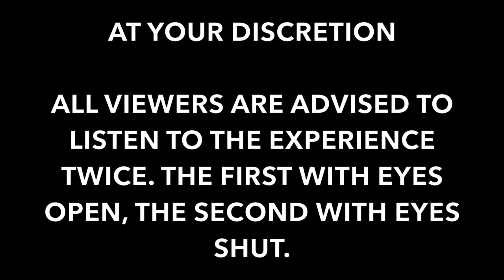Sunny Shehab - 6 07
6:07 is an eternal moment. One that took seconds to impact, but months to escape. On August 4, 2020, at 6: 07 pm, the citizens of Beirut lost everything. If not their lives, their peace of mind.

This soundscape takes you through my journey with PTSD.

Instructions: 00:00

Section 1: IMPACT STAGE 00:24 Artwork: "The Deserter" by Tomasz Alen Kopera

Section 2: RESCUE STAGE 03:04 Artwork: "Losing Face" by Pepijn Simon

Section 3: SHORT-TERM RECOVERY 06:07 Artwork: "dumtrimiestonmo blurosperiod" by Ivan Seal

Section 4: LONG-TERM RECOVERY 11:12 Artwork: "Untitled" by Marwan Kassab Bachi

Suheil Shehab (Sunny) was born in Beirut, Lebanon, in 2000. Raised by Lebanese parents who encouraged musical education, Sunny started learning the piano aged 7 and flute aged 11. In school, he was involved with numerous choirs, orchestras, and jazz bands, whilst also exhibiting his classical background in solo recitals. Sunny has won several awards crediting his musical contributions to the community in Beirut. Art was never just a distraction from the politics of a failing Lebanese state, but also an expressive tool, where Sunny’s passion for composition with political undertones drove him to publish his debut album “Infinitely Endless” in 2019. Living through Syrian occupation, the 2006 war, and militia terrorism, the Beirut blast of August 4, 2020 was his most traumatic experience. "6:07" considers the four stages of PTSD recovery and brings light to the centrality of sound in trauma.

// END

// extra links for YouTube